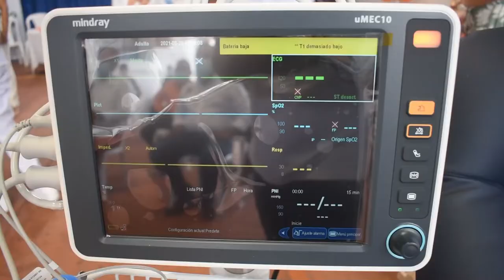Hospital San Antonio Guamo - Tolima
TransformamosConHechos En un convenio inter-administrativo con el Hospital San Antonio, adquirimos equipos biomedicos para el tratamiento de los pacientes, mejorando continuamente la atención en salud de nuestro centro asistencial.